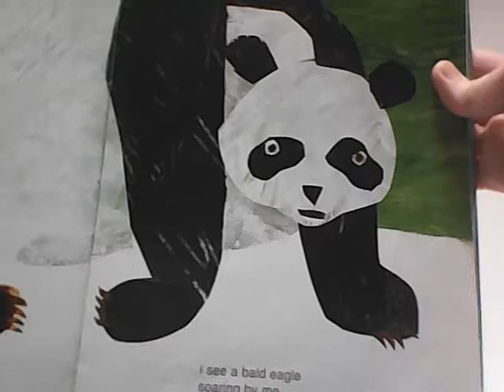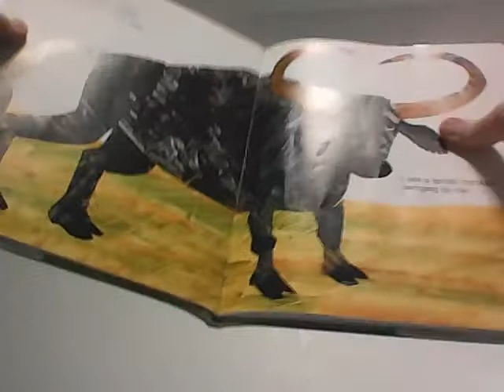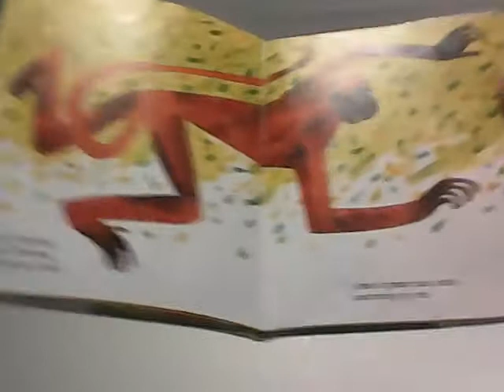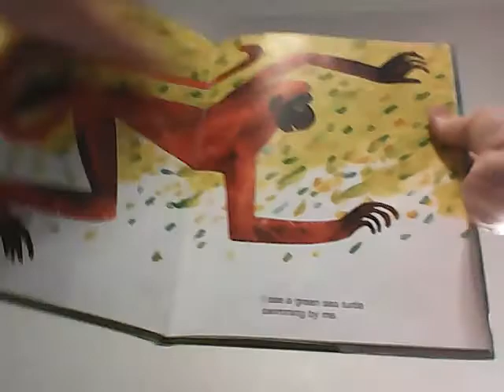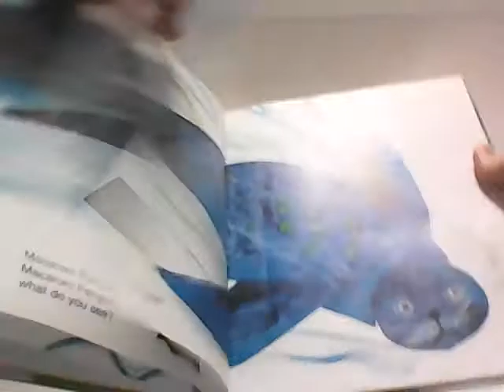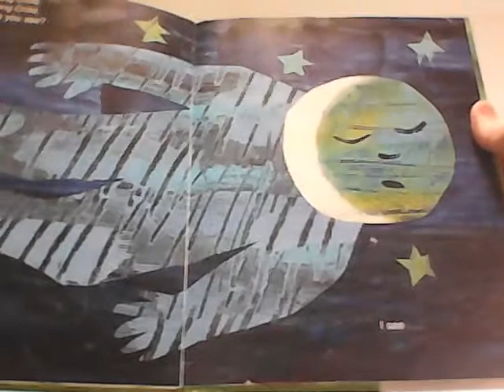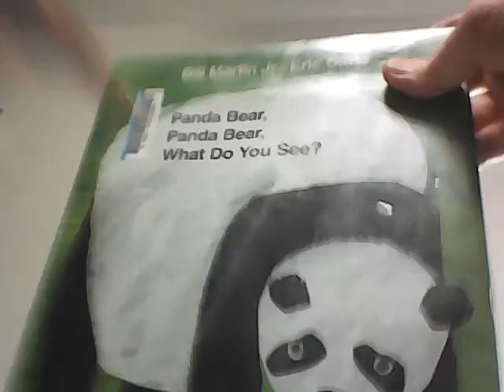Nana - "Panda Bear, Panda Bear, What Do You See?"